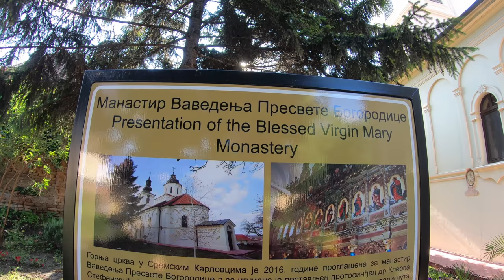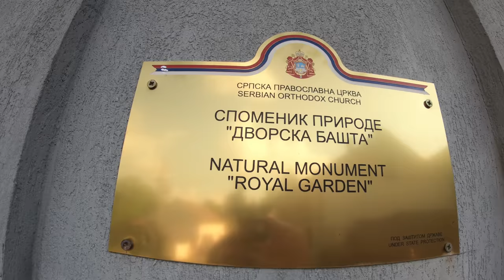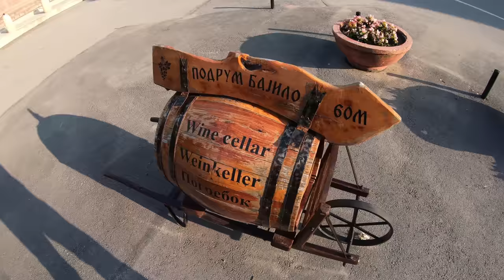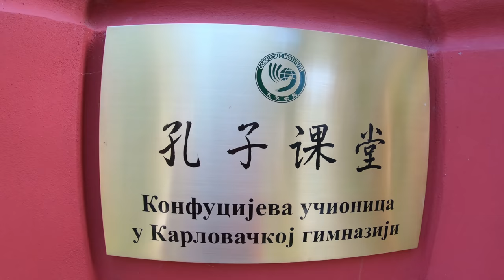Exploring Sremski Karlovci town of wine, spirituality and culture |near Novi Sad and Belgrade Serbia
This video is about Sremski Karlovci, the town you can see when you are in Novi Sad or Belgrade or anywhere else near Vojvodina and Serbia. Sremski Karlovci is situated on the bank of the river Danube, 8 kilometers (5 miles) from Novi Sad. We start from Novi Sad, pass through Petrovaradin and explore the center of Sremski Karlovci, the Royal garden, the monastery and more.

In ancient times, a small Roman fortress existed at this location. The town itself was first mentioned in 1308, under the name of Karom. Its Serbian name, Karlovci was first recorded in 1532/3. The town has traditionally been known as the seat of the Serbian Orthodox Church in the Habsburg Monarchy, as well as the political and cultural capital of Serbian Vojvodina after the May Assembly and during the Revolution in 1848.

We start from Novi Sad, pass Petrovaradin old and new town and Petrovaradin fortress. In Sremski Karlovci we start from "Presentation of the Blessed Virgin Mary" monastery. The church of the Presentation, commonly called Upper Church due to its position on top of a smaller hill in town, was completed in 1764.

The second stop is the awesome Royal garden. The complex of the Royal Garden is situated in the town, 500 m away from the town center. It is one of the oldest botanical gardens in our country. It consists of two levels: sports and recreational facilities are situated on the upper level and walking lanes in the lower one.

Then, we go to the center and the first building is Karlovci Theological Seminary. Orthodox Theological Seminary in Karlovci was founded in 1794, the second one in the world (Kievan Seminary being the first).

Patriarch's Court is one of the most monumental XIX-century buildings of Vojvodina. It was completed in 1895 and it served as the residence of the Patriarch of Karlovci, and later as the summer residence of the Patriarch of Serbia after the reunification of the Serbian Orthodox Church in 1920. The Court today houses the Museum of Serbian Orthodox Church, and it is also the current residence of the Orthodox bishop of the Eparchy of Srem.

Cathedral Church of Saint Nicholas dedicated to the Translation of Relics of Saint Nicholas (22 May), was erected in 1762. It is considered to be one of the masterpieces of Serbian baroque.

Located right next to the Orthodox Cathedral Church, the Catholic Church of the Holy Trinity was completed in 1768. Its portal is considered to be one of the most beautiful examples of baroque portals in Serbia.

Karlovci High School is the oldest Serbian high school was founded in Karlovci in 1791. The building houses an impressive library with many books of great importance to the history of Serbs in Austria-Hungary.

The Magistrate of Sremski Karlovci (town hall) is one of the most historical buildings in town. It was completed in 1811 in the neo-classicist style, and for most of its history, it served as the seat of the Town and Municipal Assembly.

What you can buy? My suggestion is Bermet wine as here is the only place on the Earth where Bermet wine is produced. It is a traditional desert aromatic wine that has been produced in this region for centuries. At first, it was used as a remedy. However, with the passing of time, due to its exceptional taste, it was made for pleasure as well. Vienna Court was buying Bermet from the local winemakers in advance and at high prices. From the middle of the 19th century, it was being exported regularly, even to America. Bermet is a sweet red wine with a high percentage of alcohol (16% - 17%). However, it is the superb taste that distinguishes this wine from the others. The taste is derived from medicinal herbs, spices and dry fruit that are added to it during the process of production. The Ministry of Agriculture declared Bermet from Fruška Gora as a new protected brand of Serbia in 2007.

Music for the intro video:
Title: Get Outside!
Artist: Jason Farnham
Genre: Pop
Mood: Happy